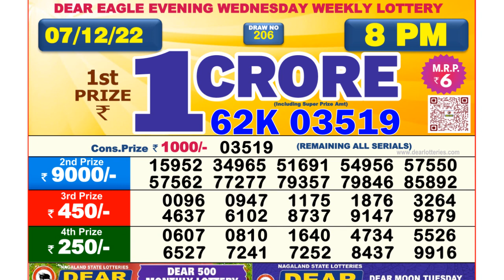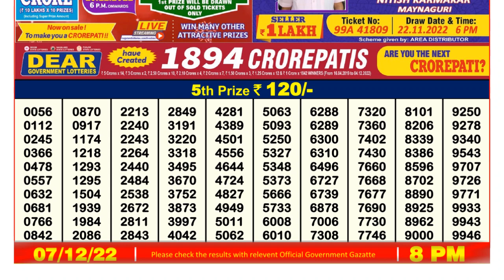Nagaland Lottery Sambad Live 8pm 07.12.21